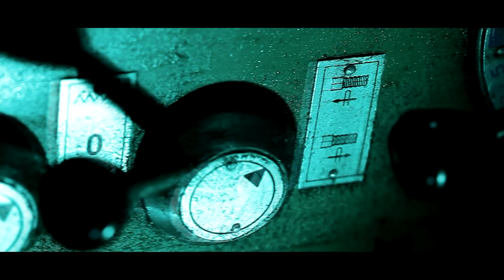RIMAK & KUSH - Никога и никъде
Directed by Orlin Milchev a.k.a Atila